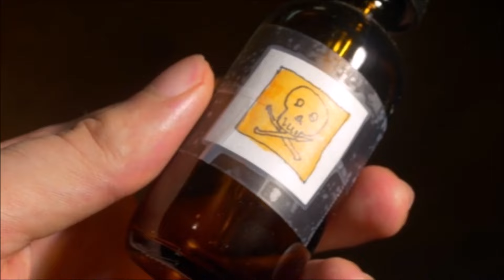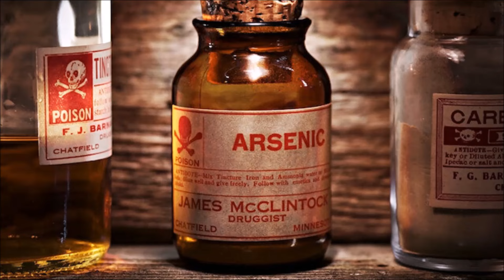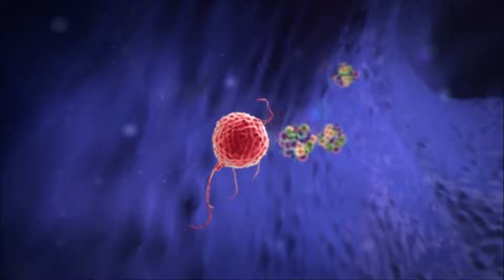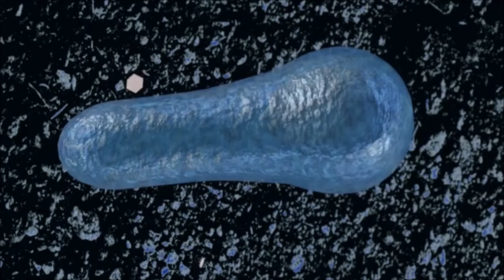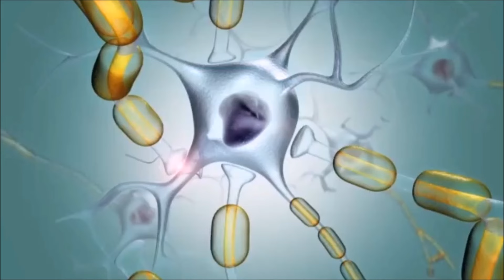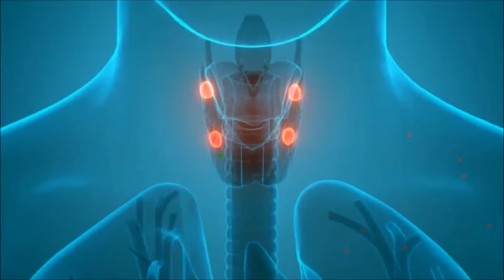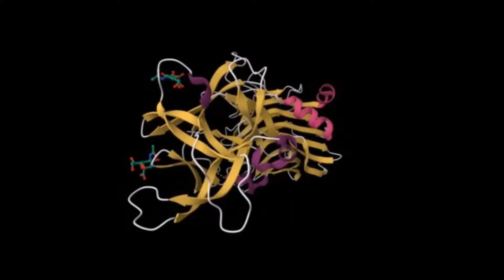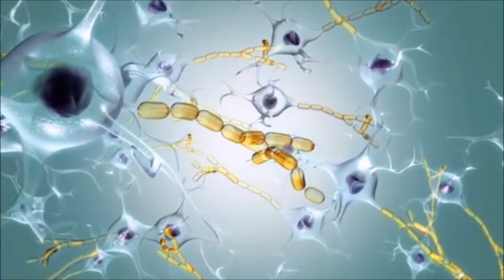The Science of Toxicology: Delving into Poisons and Their Effects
What İs Toxicology ? Introduction to Toxicology

Welcome to a comprehensive exploration of toxicology in our video, "Exploring Toxicology: Understanding Poisons and Their Biological Impact." Delve into the intricate science behind toxic substances, their mechanisms of action, and their repercussions on living organisms.

In this video, we unravel the complexities of toxicology, examining how toxic substances interact with biological systems and exploring the methodologies used to assess their toxicity levels. From the molecular mechanisms of toxicity to the ecological implications of environmental pollutants, we cover a broad spectrum of topics relevant to this vital scientific discipline.

Gain insights into the latest advancements in toxicological research, including novel methodologies for toxicity testing and the development of predictive models to assess the potential risks associated with chemical exposure. Discover how toxicology intersects with fields such as pharmacology, environmental science, and public health, shaping our understanding of chemical safety and risk assessment.

Our video provides a comprehensive overview of key concepts in toxicology, making it an invaluable resource for students, researchers, and professionals alike. Stay informed about the latest trends and breakthroughs in toxicological science, and join us as we unravel the mysteries of poisons and their biological impact.

Don't miss out on this enlightening journey into the world of toxicology. Hit the play button now and expand your knowledge of this essential scientific discipline.